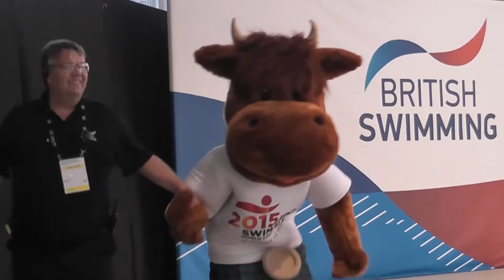Jessica Jane Applegate VT